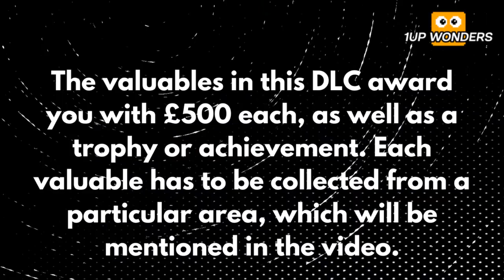Lawn Mowing Simulator - All 4 Valuables Locations (All Ancient Britain DLC Collectibles)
There are 4 hidden valuables in Lawn Mowing Simulator: Ancient Britain that need to be found and returned to their owners! Finding each valuable awards you with extra money for your business. The amount you receive for each valuable will be 500 euros. You will also receive a trophy or achievement for finding each valuable. The trophies or achievements in question are called The Wandering Wizard, An Axe To Grind, Excalibur? and Head Of The Family.

Timestamps:

0:00 - Introduction
0:08 - Head Of The Family
0:44 - The Wandering Wizard
1:16 - An Axe To Grind
1:49 - Excalibur?

Ancient Britain DLC

With the Ancient Britain DLC, you will be able to explore quintessentially British ruins whilst peacefully mowing the lawns of these sites.
Discover four brand new locations:

The Royal Stones
Here you will find quite a whimsical place, with two stone circles - their historical significance continues to be debated, but one thing is for certain, they could use a tidy up! Using the tools at your disposal and the new string trimmers, it is your task to go around these ancient ruins and carefully tidy it up.

Druid's Tor
Hidden in a quiet valley lie these ancient megaliths, forgotten by the modern world. Do your bit in bringing this site back to life!

The Ancient Aurochs
One of Britain's oldest inns, this charming setting seems to be the perfect place to spend the day mowing.

Aurochs Hill
A fascinating site that is home to a Bronze-Age field painting. Set on a steep slope with an intricate cut pattern around the painting, this may be your toughest task yet. Be sure to go slow as any damage caused to this historic site will come with a heavy fine.